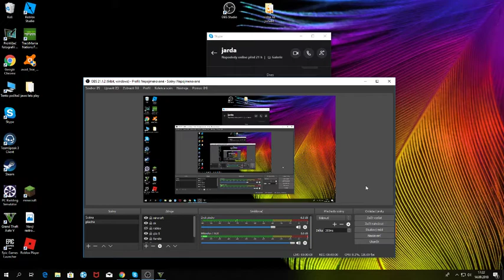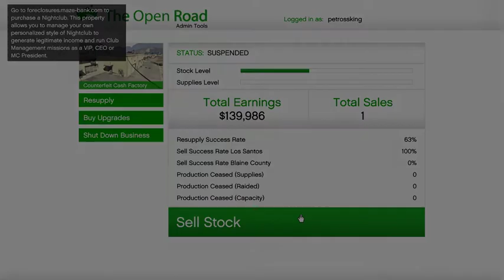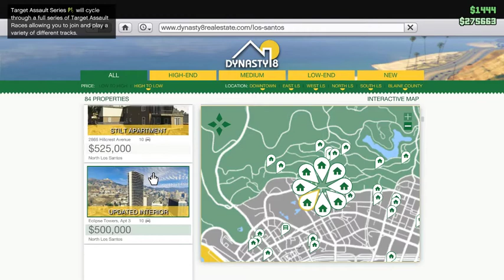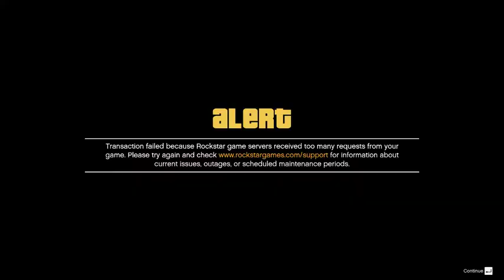GTA5 online díl21 děláme mapu + 😀/petrossking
Sponzor videa Alza.cz
                        Mobil
       Samsung Galaxy A52 5G
               Moje kamerka
              Nice Boy Vega 4k